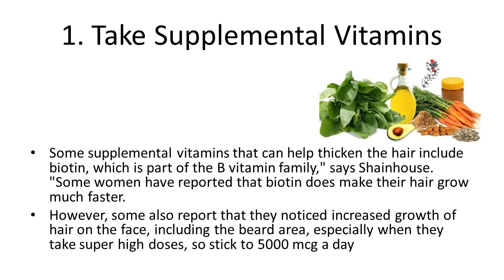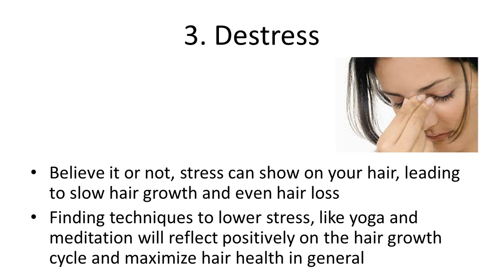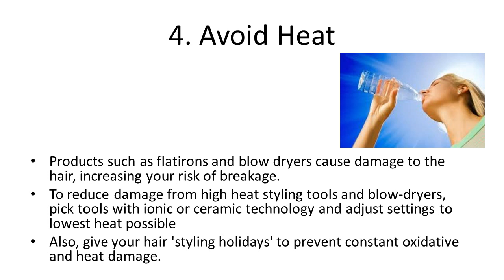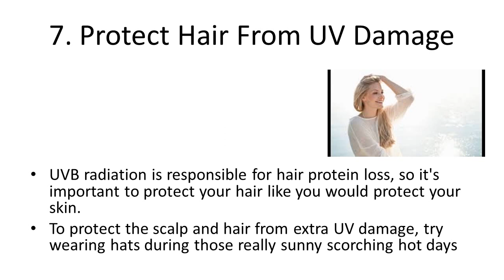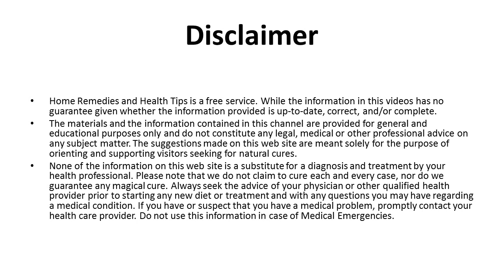7 Tips That Can Help Your Hair Grow Out Longer & Healthier | Top 7 Ways To Help Your Hair Grow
7 Tips That Can Help Your Hair Grow Out Longer & Healthier | Top 7 Ways To Help Your Hair Grow